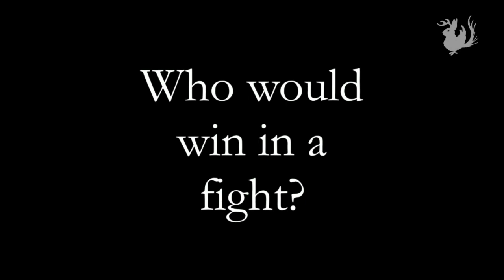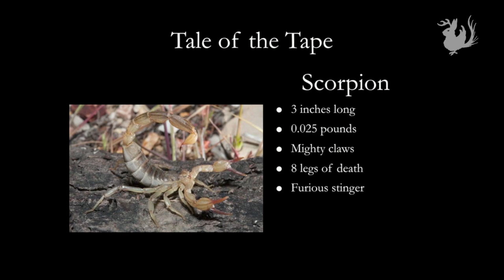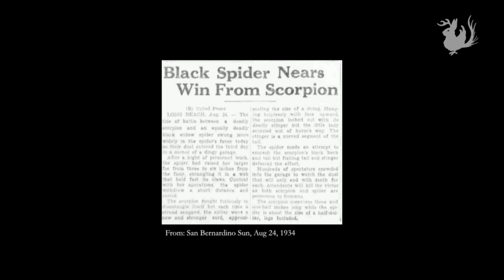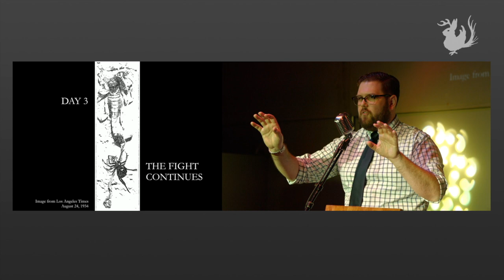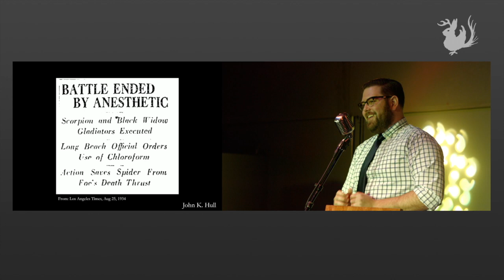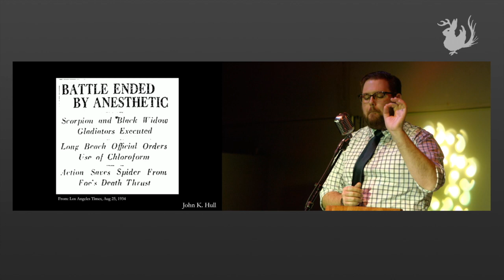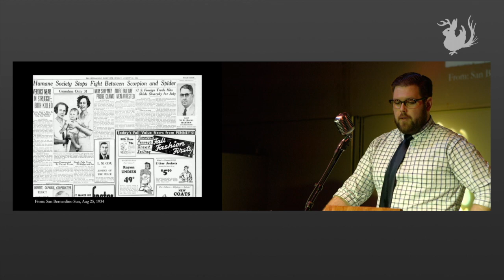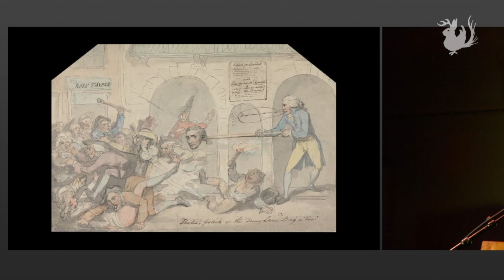Barrage in the Garage! The Spectacle of Spider vs. Scorpion | Odd Salon WILD 7/7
It's the banger in the hanger. The brawl of the small. You've asked who would win in a fight, and fortunately history brings us this head to head in the shed. Spider. Scorpion. 'nuff said.

Aaron Doran ~ Barrage in the Garage! The Spectacle of Spider vs. Scorpion

Odd Salon WILD: Stories of ferocious nature and exuberant life, verdant abundance, feral instincts, and uninhibited access.

Curated by Michael Sollazzo
Edit, Camera, Post production: John Adams
Sound: Steen